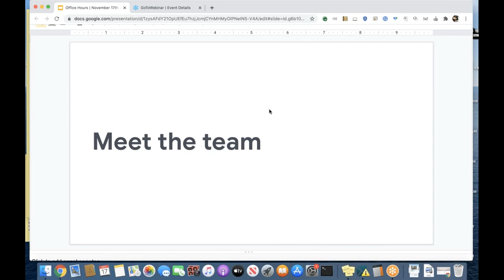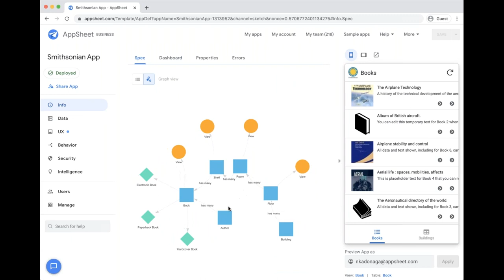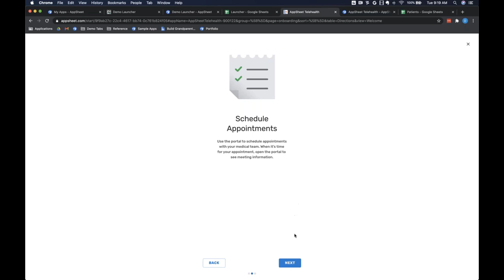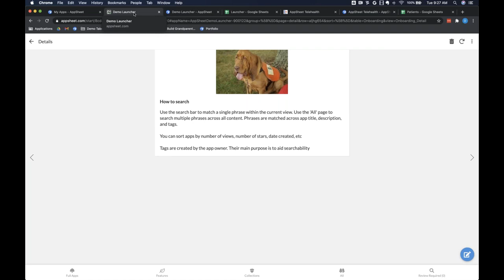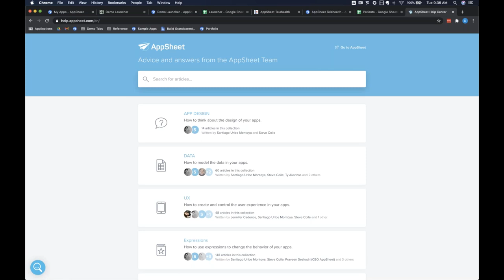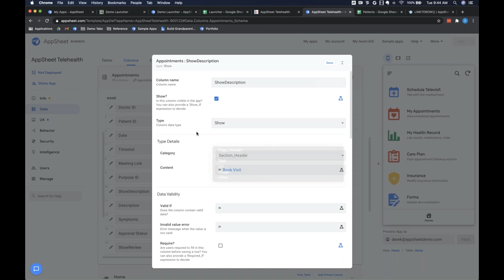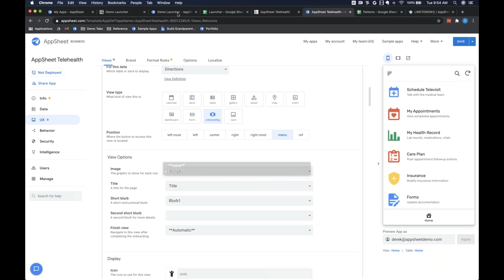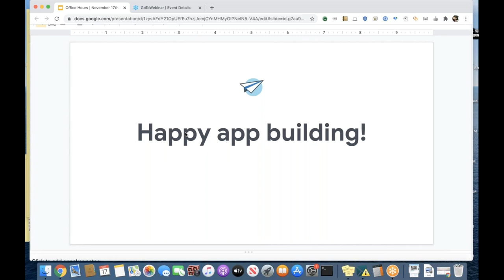Helpful UIs and Nested Deref preview | November 17th, 2020 AppSheet Office Hours